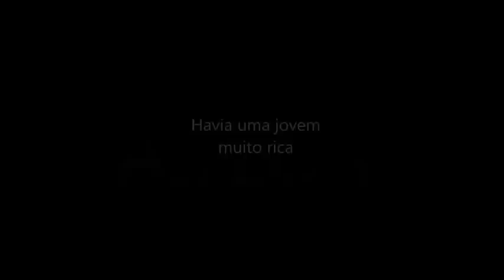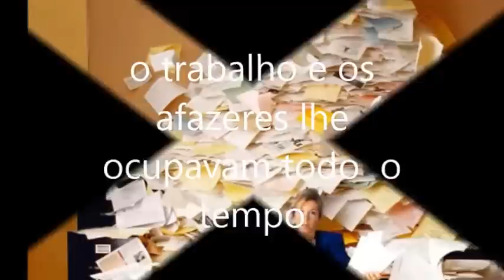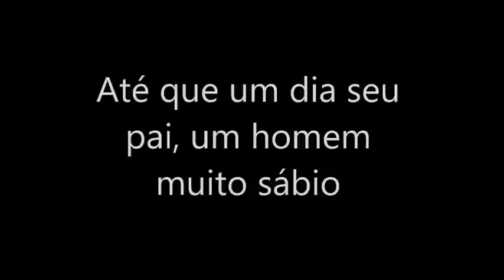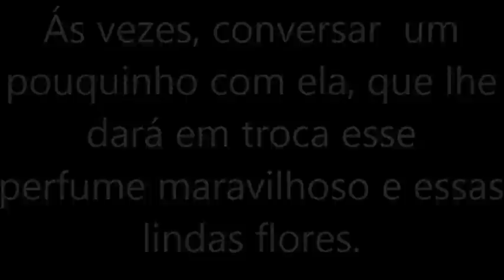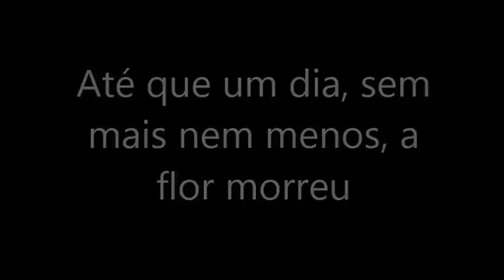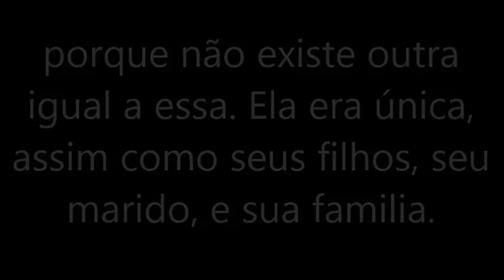Uma História Real Muito Emocionante Não Chore!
Valorize sua família
 Passe tempo com seus filhos!
Isso é muito bom!